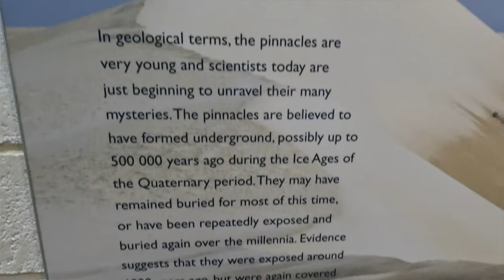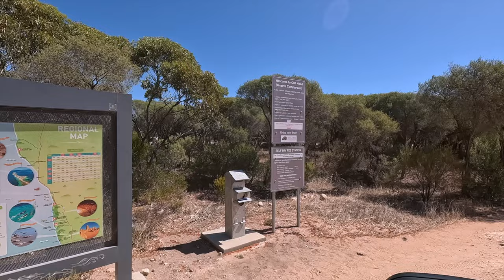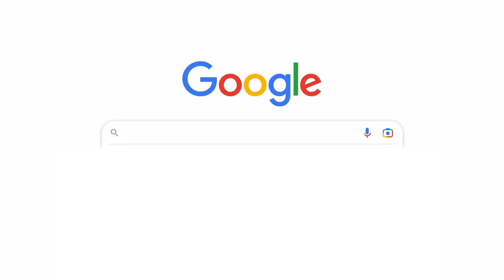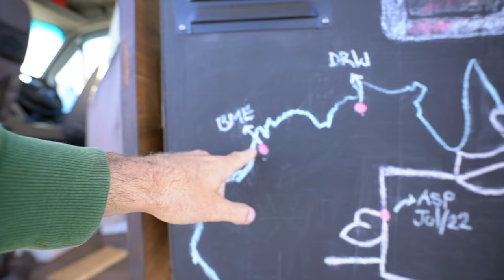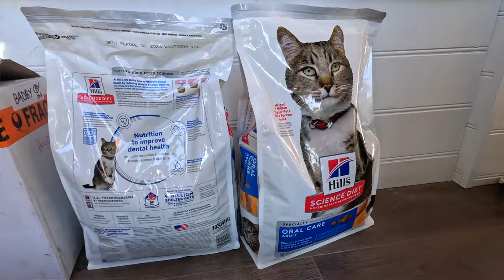EPIC CAMPSITE FAIL: Perth to Geraldton Road Trip | Van life in Western Australia Ep.9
Hey guys! This week we finally leave Perth and make our way to Geraldton.

A drive that is "only" 415km took us 3 days to complete, and on the way we stopped at a campsite that was infested by bees. Find out why it took us so long in this video.

Go to your favourite chapter here:
Intro 00:00
King Neptune's Statue 00:10
Pinnacles Desert 00:33
Tuarts Reserve 02:47
Jurien Bay 03:14
Dynamite Bay 06:10
Cliff Head Campsite 06:38
Geraldton 13:07

We are Wade and Dani, two adventurous souls from Australia and Brazil that fell in love with life on the road and are pursuing our dream of seeing more of the world.

We are currently travelling Australia in a self converted camper van with our 2 cats: Jon Snow and Gatinha.

Here on our channel we will post VLOGs of our trips, as well as other content to inspire you to live more in the world and less in the office.